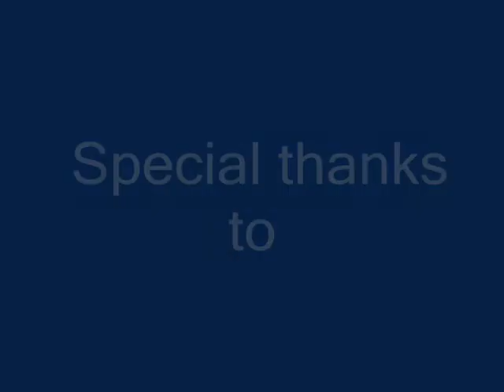Dog Sledding Inuvik NWT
Family and friends head out for an afternoon dog sledding adventure in Inuvik NWT. Our host, Judi Falsnes of Arctic Adventure Tours and Arctic Chalet. Defiantly something that should be on you bucket list.